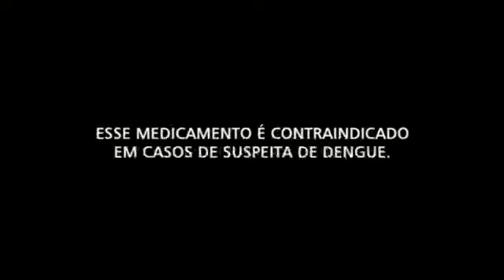16:9 | Plantão da RecordTV sobre o 7° dia de greve dos caminhoneiros as 19h:20m